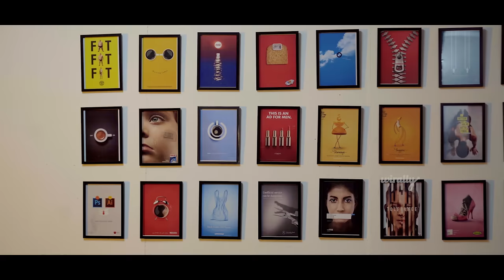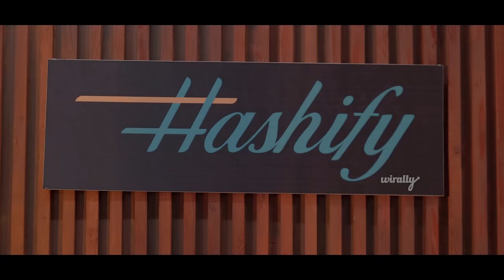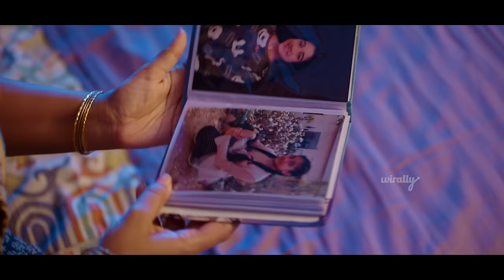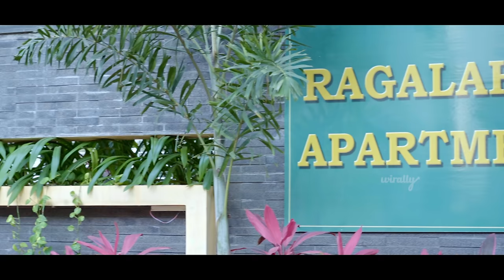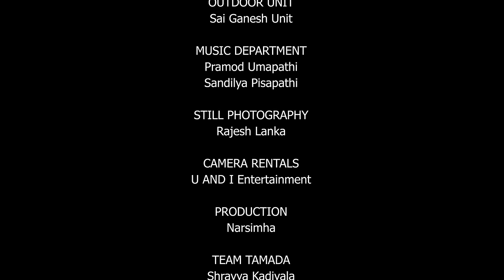Konchem Kaaram Konchem Teepi | Episode 01 | Ft. Manjula Paritala, Hrithi | The Mix By Wirally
Win assured recharge of INR 50/- & other exciting prizes by participating in the survey

Meesho presents Konchem Kaaram Konchem Teepi, powered by ITC Aashirvaad Atta and Vermicelli

Tamada Media and Motion Content Group, present Telugu’s 1st Digital Daily ‘Konchem Kaaram Konchem Teepi’ Monday to Saturday 10 PM on YouTube.

A story of self-discovery of two women.

Presenting the 50th episode of KonchemKaaramKonchemTeepi - India’s 1st Telugu'sDigitalDaily on YouTube from the house of Tamada Media & Motion Content Group.

Now make a whole variety of easy to make special dishes using Aashirvaad Atta and Vermicelli from the cookbook

CAST
Radha- Manjula Paritala
Sandeep-Rohit Sahni
Aravind- Anil Kalyan
Sharath- Vijay Guntur
Naina- Priya Inturu

CREW
Screenplay and Directed by - Suresh Yadavali
Co- Director - Devadasu Gangapatla
Produced by - Tamada Media  and  Motion Content Group
Post production incharge - Sai Kiran Bocha
Story by - Zaarra khader and Anoop Gella
Dialogues by - Muna Swamy Puliyalam
DOP - K. Praveen Kumar
Art - Narendra Babu
Editors - Akilesh Areti
Associate editor - Hemanth Raj
Line Producer - Syed Shoib Mohiuddin
Brands Editor : Bhanu Durga Prasad

MOTION CONTENT GROUP
Noopur  Kaul
Zaarra Khader

Akshitha Raj, Endla Aishwarya, Monica Sathrukanan, Sai Bharath, Venu Chiliveri, Srujan Sharma Kapila, Sravan Kumar Chidire